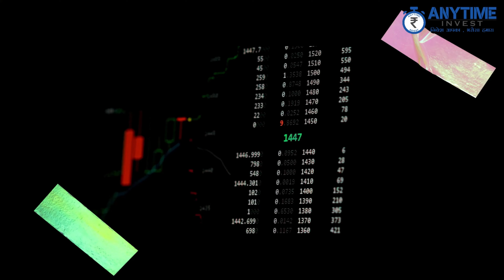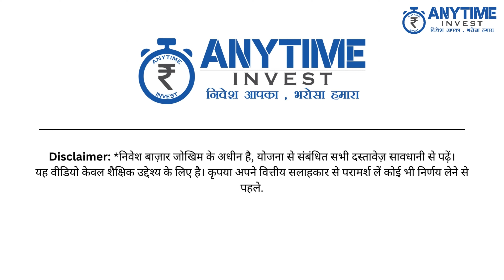The Valuation Game (Hindi) | Anytime Invest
Valuation is the process of determining the fair market value of an asset, like a stock, company, or even real estate. It's not just about the current price tag, but also about assessing its future potential based on various factors.

Anytime Invest does not advice on individual stocks and firmly believes that viewers should do their own research before investing. Also, our viewers should keep in mind that trading in securities and derivatives can be risky, and most people may end up losing money in such trades. While we would love to educate you about trading, we would not promote or recommended engage in such high-risk products.
Empower yourself with knowledge and stay ahead in the ever-evolving world of markets!

All the content used in this video is for educational and entertainment purposes only.

Anytime Invest does not own the rights to the music, images, and other materials used in this video.